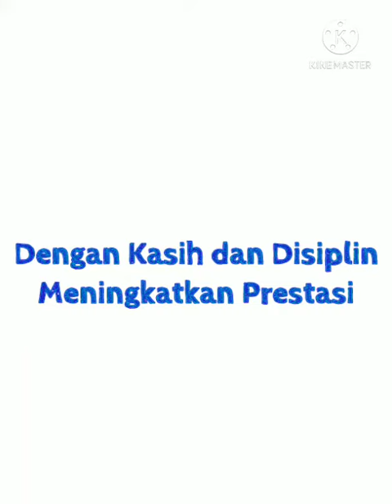K2 - Motor Skills: Berlari, Berjalan dan Berjinjit Zigzag ~ KB/TK Kristen Kalam Kudus Yogyakarta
Tema: Expression